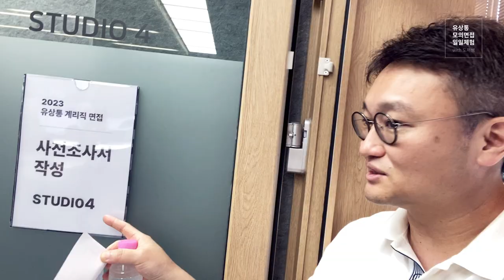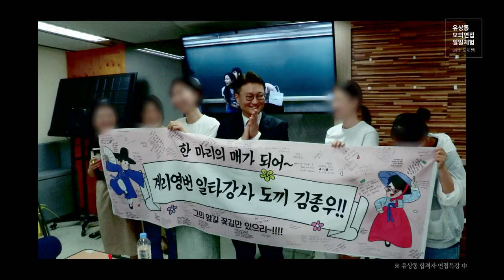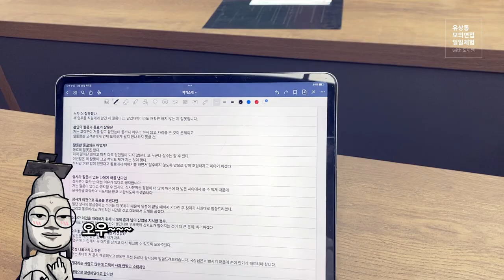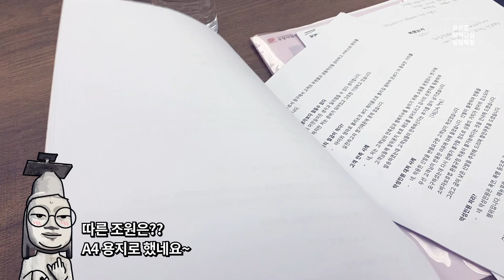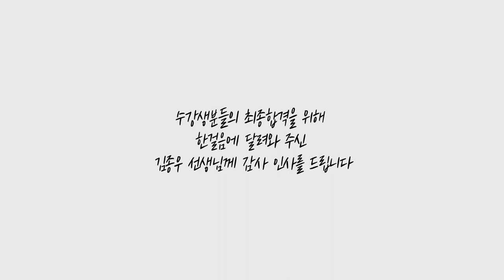[유상통] 2023 모의면접 🔥일일 🔥면접 체험 | 🪓도끼쌤 브이로그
🪓도끼 김종우 선생님의 🎯유상통 일일 모의면접 체험! 📺브이로그!

2023 계리직 최종 합격을 위한 마지막 여정인 유상통의 모의면접!
🔥따끈따끈한 모의면접의 현장을 공개합니다!

도끼쌤과 함께하는 😀2023년 유상통 모의면접!
그 생생한 현장으로 지금 바로 모시겠습니다!

🎬 00:00 쫑우쌤! 유상통 등장!
🎬 00:31 유상통에 입장하시는 쫑우쌤
🎬 00:42 유상통 모의면접 스튜디오 훑어보기!
🎬 01:23 본격 사전조사서 작성실 입장 & 모의면접자 간단 인터뷰
🎬 04:00 모의면접이 끝난 면접자 간단 & 밀착 인터뷰!
🎬 07:30 사전조사서 작성! 그리고 모의면접 대기자 스터디 현황!
🎬 08:46 쫑우쌤의 모의면접 에스코트!

유상통 수강생분들의 최종 합격을 위해 멀리서
한걸음에 달려와주신 도끼🪓 김종우 선생님께 감사의 인사를 드립니다.

감사합니다.😔

🏆여러분의 최종합격을 유상통이 응원합니다.
🏆계리직 최종 합격도 🎯유상통!

💡 계리직 합격자 최다 배출
💡 2023년 필기합격자 기준 총 342명!(유상통 2023 합격수기 참고)

🎯계리직 합격은 유상통! 바로 가기